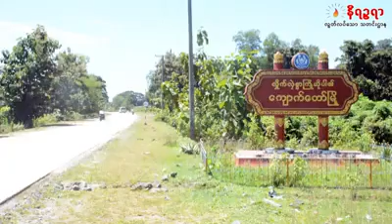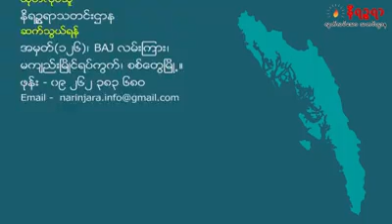ရခိုင္ျပည္နယ္က ေရြေးကာက္ပဲြမက်င္းပျဖစ္ခဲ့တဲ့ၿမိဳ႕နယ္(၉)ခုမွာ ေရြးေကာက္ပဲြက်င္းပႏိုင္ေျခရွိတယ္လို႔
ရခိုင္ျပည္နယ္က ေရြေးကာက္ပဲြမက်င္းပျဖစ္ခဲ့တဲ့ၿမိဳ႕နယ္(၉)ခုမွာ ေရြးေကာက္ပဲြက်င္းပႏိုင္ေျခရွိတယ္လို႔ ကိုယ္တိုင္ကြင္းဆင္းေရာက္ရွိခဲ့တဲ့ ျမန္မာနိုင္ငံအမ်ိဳးသားျပန္လည္သင့္ျမတ္ေရးဆိုင္ရာ ဂ်ပန္အစိုးရ၏ အထူးကိုယ္စားလွယ္ မစၥတာယိုေဟးဆာဆာကာဝါက ေျပာပါတယ္။ ဒီအေၾကာင္း ျပည္ေထာင္စုေရြးေကာက္ပဲြေကာ္မရွင္ကိုလည္း တင္ျပေပးသြားမယ္လို႔ သူက သတင္းေထာက္ေတြကို စစ္ေတြမွာ ေျပာသြားခဲ့ပါတယ္။ အျပည့္အစံုကို ႐ုပ္/သံမွာ ၾကည့္ရႈ နားဆင္ႏိုင္ပါၿပီ။

Unicode -

ရခိုင္ျပည္နယ္က ေရြေးကာက္ပြဲမက်င္းပျဖစ္ခဲ့တဲ့ၿမိဳ့နယ္(၉)ခုမွာ ေရြးေကာက္ပြဲက်င္းပနိုင္ေျခရွိတယ္လို့ ကိုယ္တိုင္ကြင္းဆင္းေရာက္ရွိခဲ့တဲ့ ျမန္မာနိုင္ငံအမ်ိဳးသားျပန္လည္သင့္ျမတ္ေရးဆိုင္ရာ ဂ်ပန္အစိုးရ၏ အထူးကိုယ္စားလွယ္ မစၥတာယိုေဟးဆာဆာကာဝါက ေျပာပါတယ္။ ဒီအေၾကာင္း ျပည္ေထာင္စုေရြးေကာက္ပြဲေကာ္မရွင္ကိုလည္း တင္ျပေပးသြားမယ္လို့ သူက သတင္းေထာက္ေတြကို စစ္ေတြမွာ ေျပာသြားခဲ့ပါတယ္။ အျပည့္အစုံကို ႐ုပ္/သံမွာ ၾကည့္ရွု နားဆင္နိုင္ပါၿပီ။